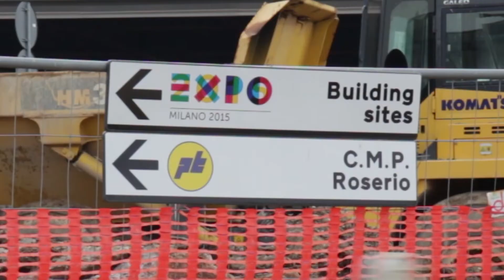Expo e il Territorio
L'Expo è un grande evento per il nostro Paese e per Milano in particolare. Diversi comuni della Lombardia sono stati coinvolti e hanno voluto cogliere l'opportunità di mettersi in luce in prima fila.

Un servizio a cura di Marco Masperi, Adriano Roncari e Ruggero Melis, studenti della Civica Scuola di Cinema e Televisione di Civiche Scuole - Fondazione Milano.

Attraverso due servizi distinti, il progetto vuole raccontare cosa ha portato Expo ai comuni dell'Hinterland e cosa porteranno i comuni dell'Hinterland a Expo Milano 2015.